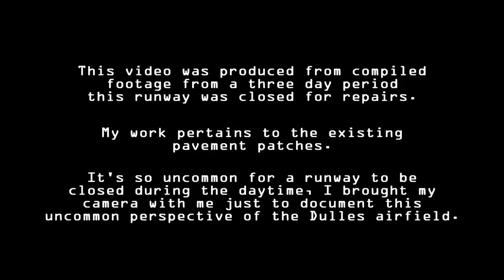Dulles Runway Footage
This runway was closed for 3 days for maintenance work, but I had work I needed to get done out there, so I stole the oppertunity to get my work done during the short, rare period the runway was closed during the daytime.

I took my HD camcorder out when I was working on the Runway, and had some spare time to shoot some interesting and very rare footage of Dulles' longest Runway.

In this video you will see the entire length of the Runway from both ends, as well as some of the adjacent Taxiway Quebec, and some aircraft landing on Runway 1C.

In this case, aircraft are seen 50-75 feet off the ground, about 1000 feet from the end of Runway 1C.

Top speed reached was 50 MPH and is noted in the video until points where I must slow down (also noted). The centerline is 1 yard thick, and the Runway itself it 2 miles long in a vast open space, which is why 50 MPH feels like 20 MPH.

Watch closely for objects in the distance as well. 3 Control Towers are visible, as well as planes landing on R/W 1R and 1 C (planes landing on 1C are close, 1R is 1-3 miles away depending upon where current location on 12/30); the Main Terminal and the one of the daily parking garages is visible with mobile lounges driving past.